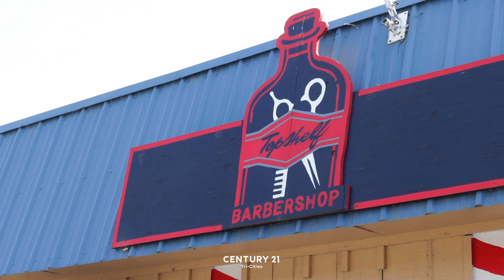C21 Business Spotlight - Topshelf Barbershop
For Topshelf Barbershop TC owners Jack St. John and Xavier Soto, their main goal is for you to walk out feeling and looking like your best self.

"I can make you a 10, but it's really all in your smile," said Xavier. And that's the sentiment shared by all those who work at Topshelf. Fellow barber Tony Chiprez explained it's all about the client and he hopes they feel that.

Learn more about this barbershop located at 1177 Lee Blvd., in Richland!